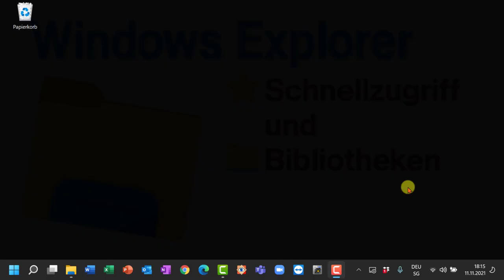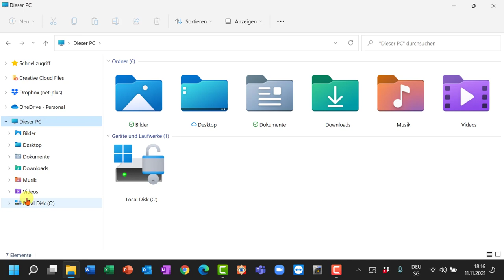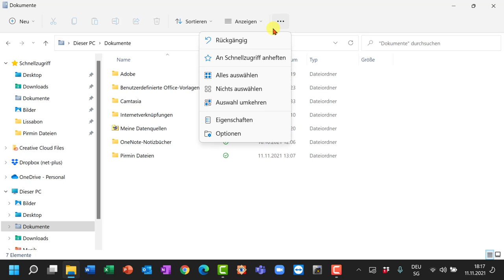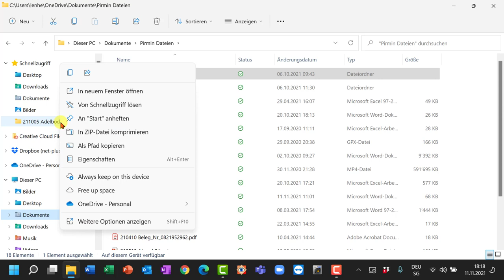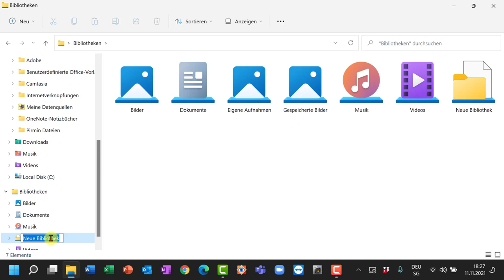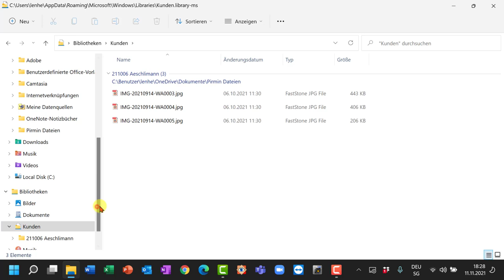WE Schnellzugriff und Bibliotheken